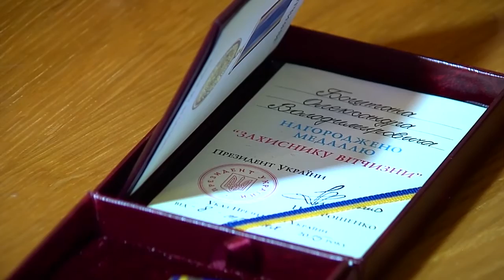Буковинських атовців нагородили орденами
160203 Вони захищали донецький аеропорт і бачили початок війни на сході на власні очі. 29 українських захисників отримали нагороди за мужність і воїнську доблесть, проявлену у боях за територіальну цілісність України.